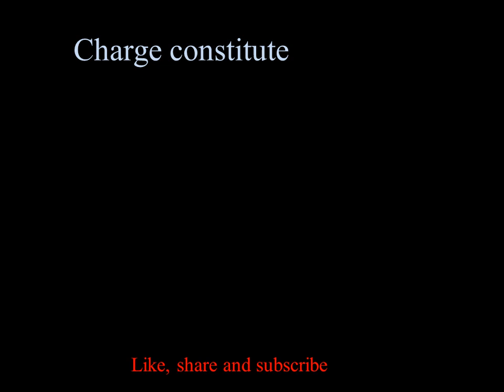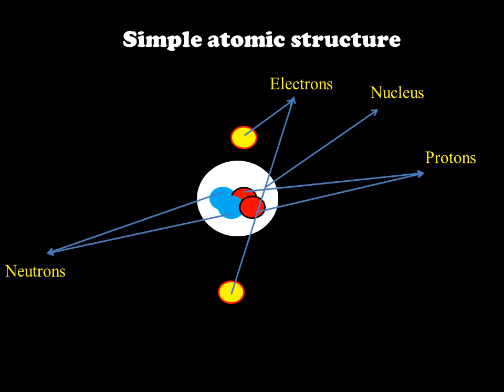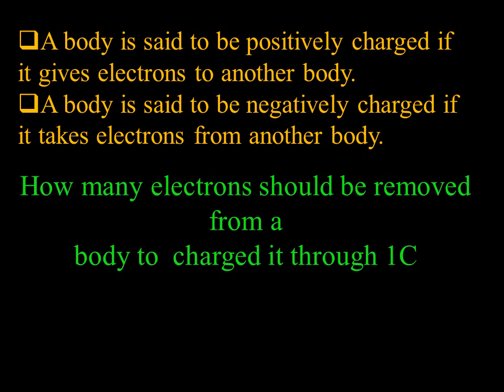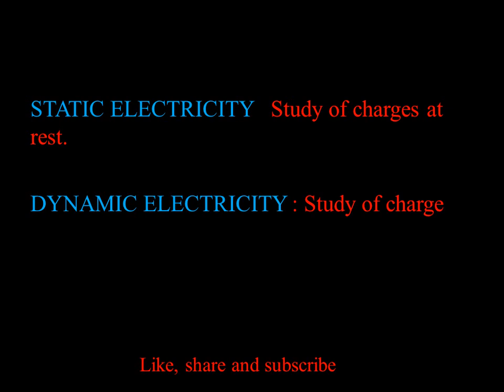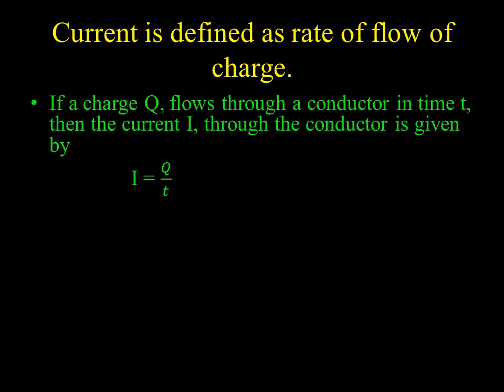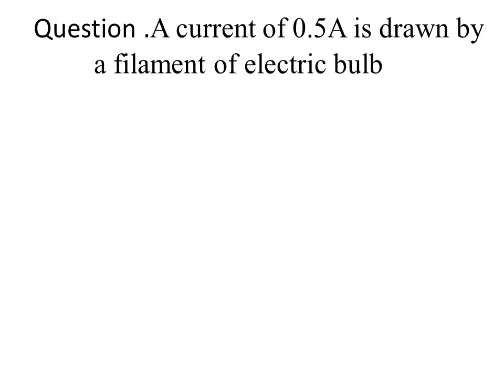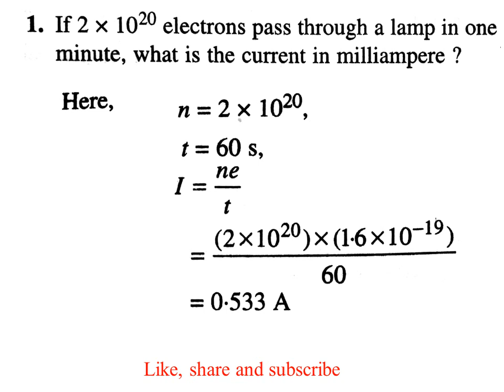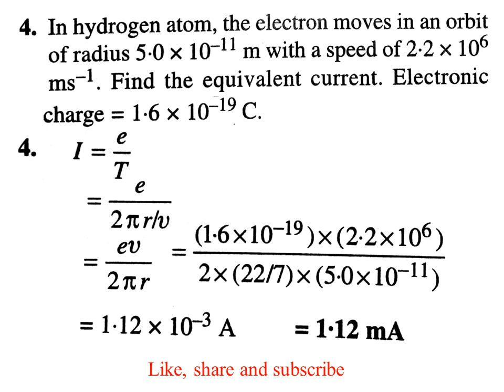Electricity, Lecture -1,for 10th NTSE(animated)